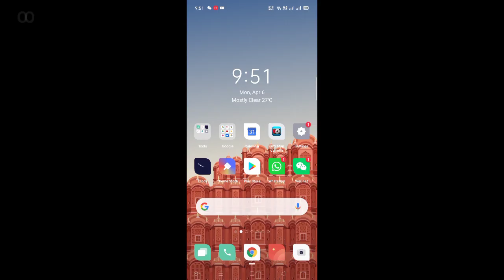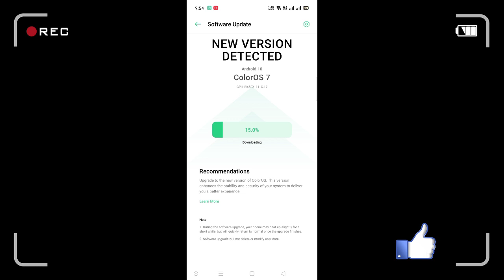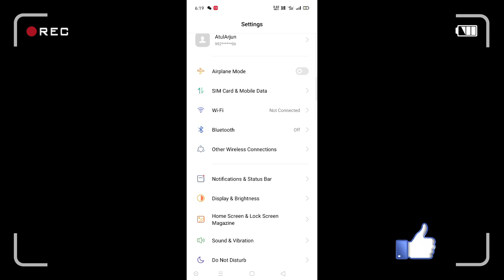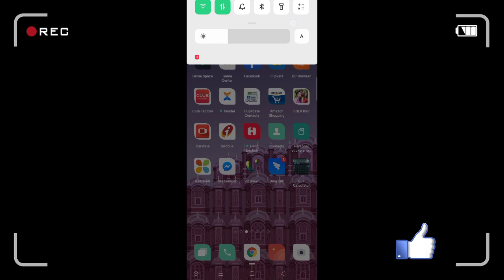OPPO Reno 2z Latest Update 589mb Improved Performance & Fixed Camera support for VoWoFi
OPPO Reno 2z latest update 589mb
OPPO Reno 2Z Improved system performance
OPPO reno 2z Improved system smoothness
Oppo Reno 2z Split screen for third party apps
Oppo Reno 2z Fixed camera Optimized photo quality
OPPO Reno 2z support For VoWiFi provided by JIO & Airtel
Oppo Reno 2z Color OS 7 And Android 10

About : Saini Ji Tech News is a YouTube Channel, where you will find Technical videos, Tech News in Hindi, New Video is Posted Everyday :)